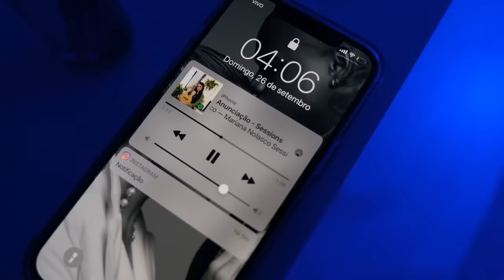RELATO DE PARTO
Oi, meus maravitcheuris!! Nesse episódio de A vida com Lore, vamos contar e mostrar tudo que aconteceu antes do parto e depois, fizemos um relato muito especial pra vocês 💕
Além de estar emocionante, tem alguns momentos descontraídos dos papais de primeira viagem, assistam e me falem o que acharaaam ( tô ansiosa pra saber) 🥰

Equipe
Direção: Douglas Henrique (@doug_dh)
Imagens:  Davi Júnior (@djuuni0r) Renata Casali (@renatacasalifotografia)
Fotos: Renata Casali ( @renatacasalifotografia)
Edição: Davi Júnior (@djuuni0r) Douglas Henrique (@doug_dh)
Assistente de edição: Renata Casali (@renatacasalifotografia)
Social Media e Gestão do YouTube: Déa Alhadeff ( @deaalhadeff)

Responsável: Ludmila Oliveira
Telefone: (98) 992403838